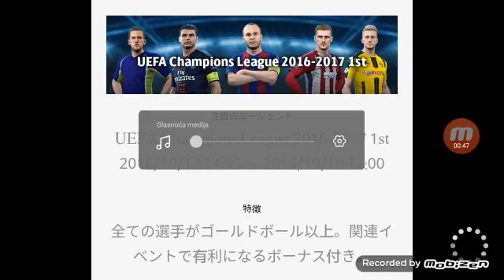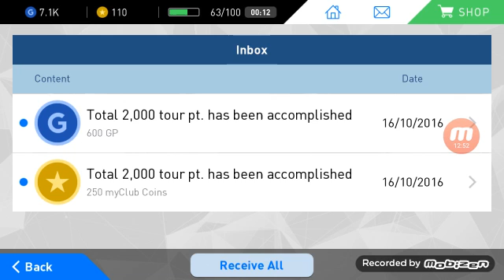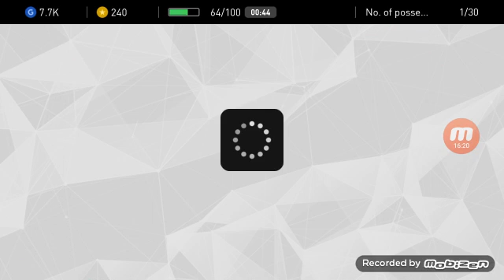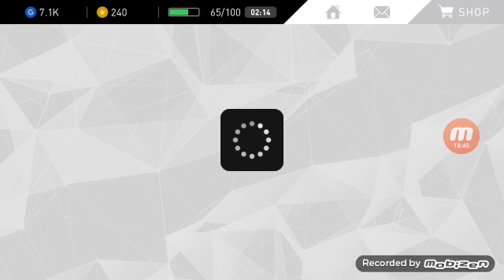Pro Evolution Soccer 2017 Android #9 (Pojačali smo tim)